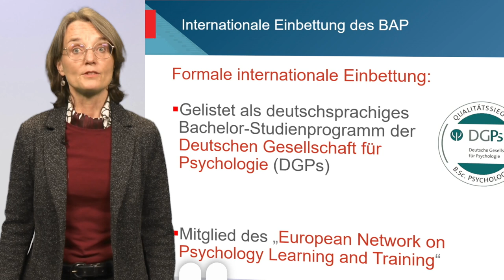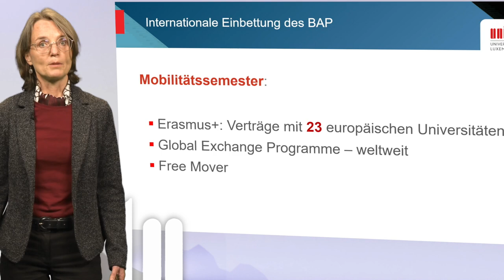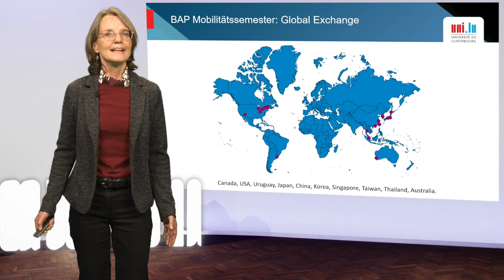BAP Presentation 2023 Kapitel 4 - Internationale Einbindung